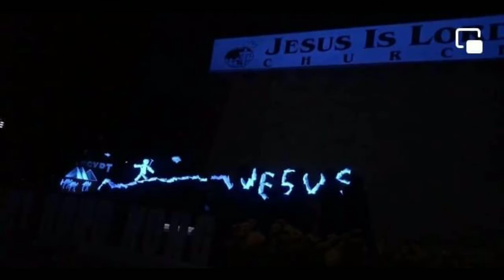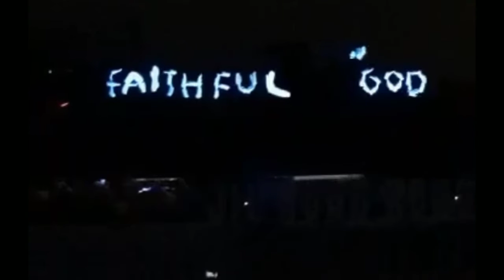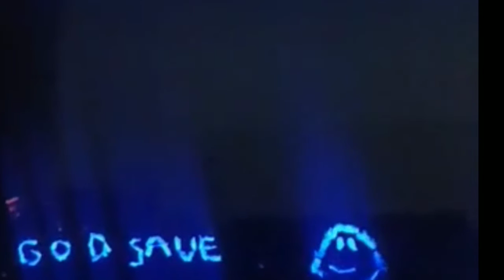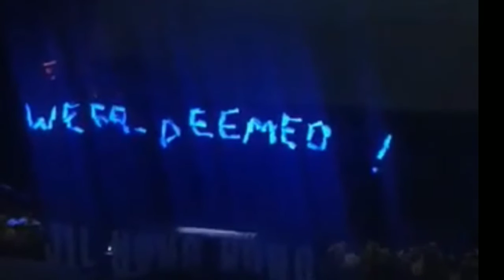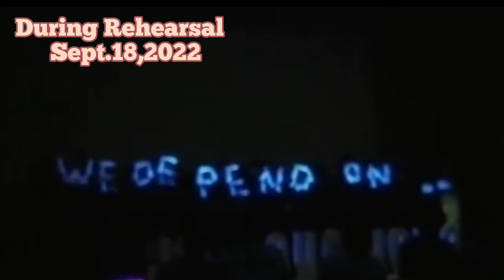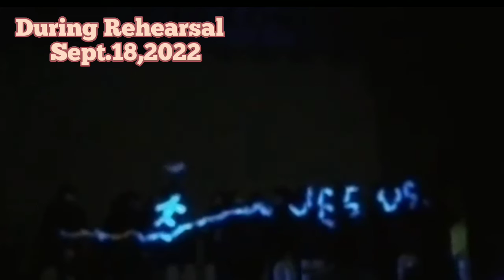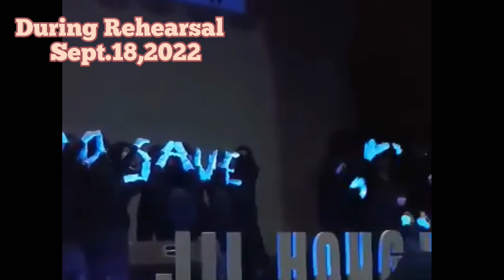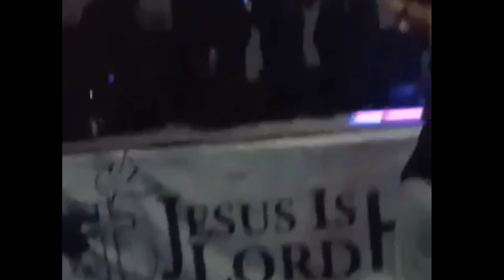God is so faithful to us (YOU ARE FAITHFUL )by Hillsong worship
To you all the Glory Honor adoration and thanks giving belongs to you oh God. I upload this video for us to have a souvenir and I'm proud to be part of this handmimes to give glory to Jesus.